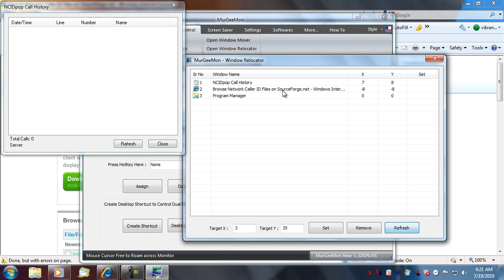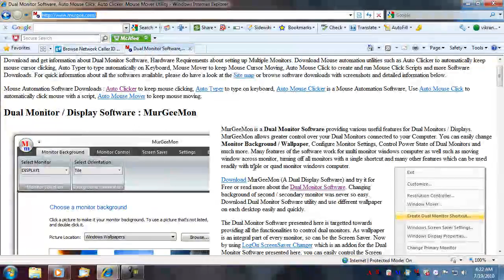Move Network Caller ID Window Automatically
The Video shows how to move the window of the free and open source Network Caller ID Software automatically. By default the network caller id window opens at bottom of screen and is fixed. Now you can move the window automatically to any location on screen or even to any other monitor. Just Move the Window and Set the new location.